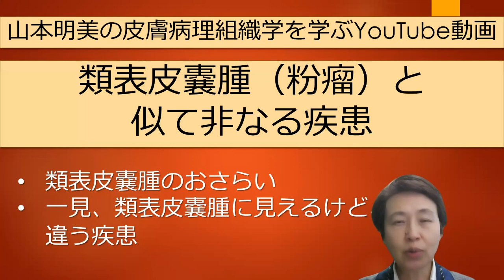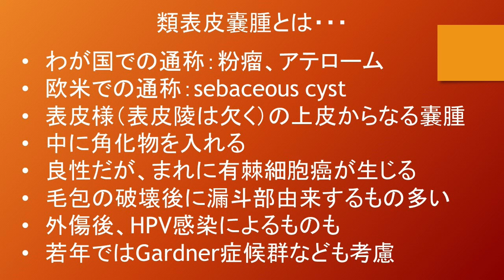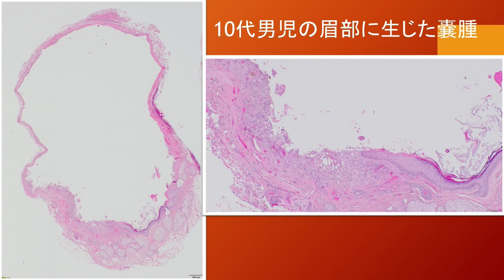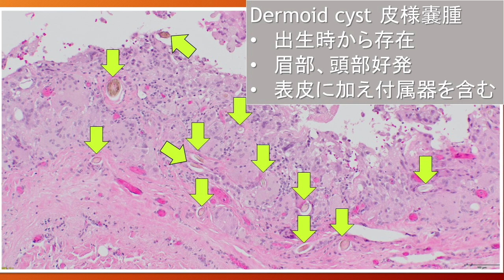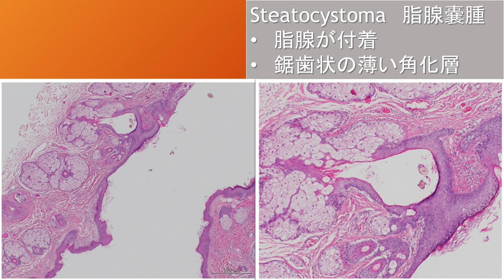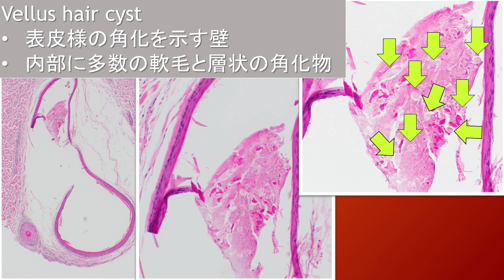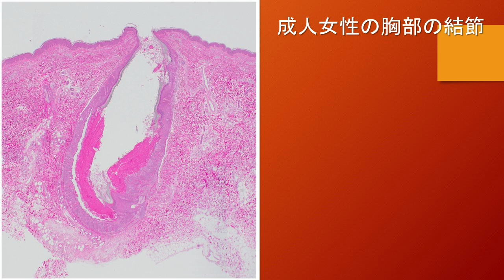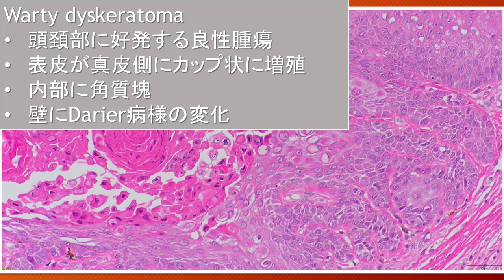山本明美の皮膚病理解説動画 類表皮嚢腫と似て非なる疾患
いわゆる粉瘤、類表皮嚢腫と病理組織学的に似ている部分がある疾患をまとめました。鑑別診断として念頭に置いておくと良いと思います。